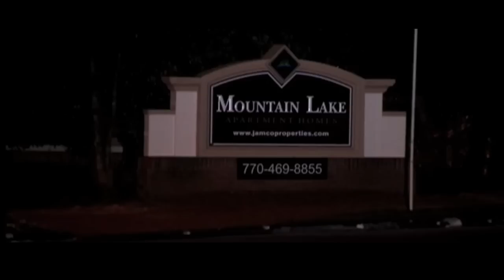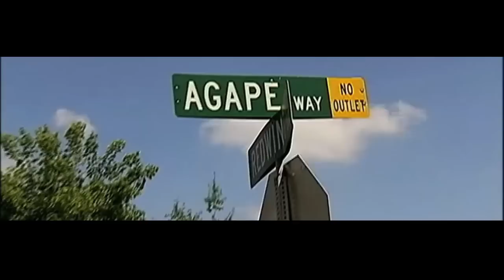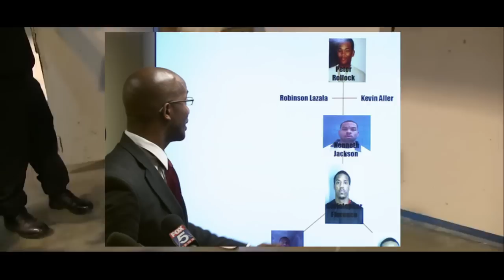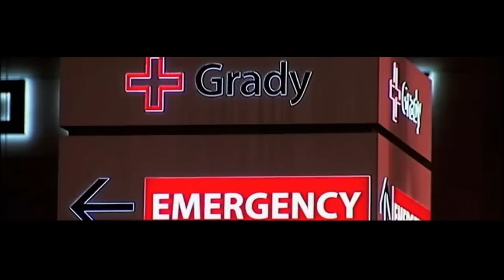Sex Money Murda Gang Leader Calls A hit That Ends In The Death Of A 9 Month Old Baby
He died in his mother's arms on the eve of Mother's Day 2014. Despite being only 9-months-old, KenDarious Edwards, was not too young to be targeted by a gang leader. Kenneth, who also goes by the name, k.g the god, communicated his plans through a cellphone someone had smuggled inside, according to an indictment. He was incarcerated for his role in burglaries and other crimes. at the time of the murders, Jackson was in “continual communication” with Sex Money Murder’s national second-in-command, Robinson, mac 11 Lazala, who was incarcerated with Pistol pete, the gang’s leader, in “Supermax, the Colorado federal penitentiary that houses the nation’s most dangerous criminals. "We are in a war with gangs in DeKalb County, and too many innocent people are being hurt, said the district attorney. None more so than KenDarius, who had just begun to crawl. He was killed because his uncle violated the rules of the Bloods. “It is about as terrible a thing as I’ve seen in 17 years, a prosecutor said. For ordering the hit, Jackson is charged with malice murder, felony murder, multiple counts of aggravated assault and violation of Georgia’s Street Gang and Terrorism Act. Facing the same charges are Marco Watson and Christopher Florence, who, along with Devin Thomas, forced their way into the home of KenDarius’ grandmother in May 2014. Thomas, a mid-level member of Sex Money Murder, was convicted in November 2015 of shooting the bullets that killed KenDarius as his mother cradled the infant in her arms. Thomas is serving life plus 20 years in prison in a plea deal that avoided him potentially getting the death penalty. Watson, according to James, participated as part of his initiation into Sex Money Murder. According to a law enforcement official, the indictment illustrated the reach of national gangs such as the Bloods and the Gangster Disciples, who began infiltrating DeKalb and other parts of metro Atlanta about 2010, 2011. KenDarius' mother, Tanyika Smith, was hit eight times as she held her infant son while hiding in a bathtub that bloody day in 2014. She suffered permanent damage to her vision and sense of smell and taste when one of the bullets lodged in her face.